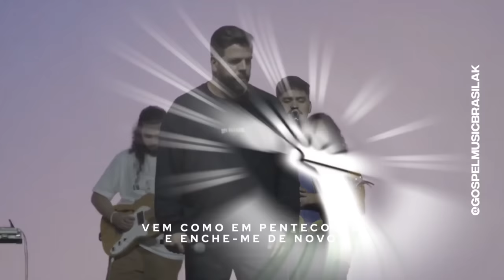Maranata + Eu Navegarei - Camila Barbachan, Daniel, Gustavo Paiva | Ao Vivo Na IIR Brasil (23.10.22)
Performance de "Maranata" e "Eu Navegarei" por Daniel Paraiso e Camila Barbachan.

Maranata • Samuel Mendes
Eu Navegarei • Gabriela Rocha